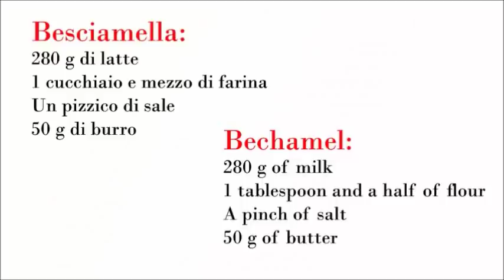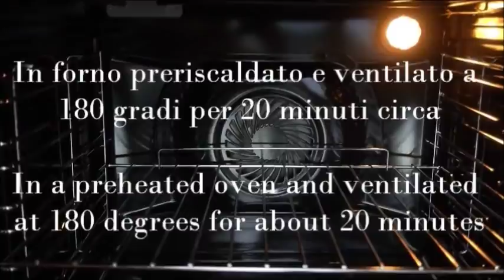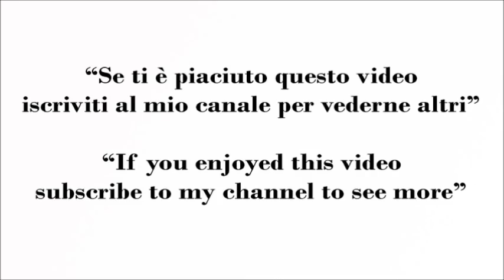4 Paste al Forno Da Fare La Domenica Che Piaceranno a Tutti - 4 Pasta Recipes to Make at Sunday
4 Paste al Forno Da Fare La Domenica Che Piaceranno a Tutti - 4 Pasta Recipes to Make at Sunday